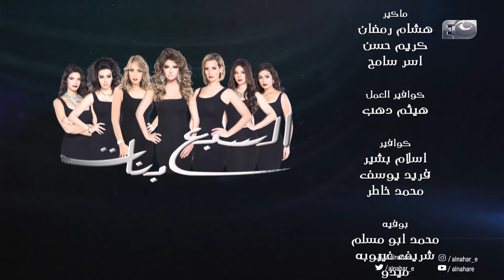Episode 04 - Sabaa Banat Series | الحلقة الرابعة - السبع بنات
يدور المسلسل حول 7 بنات شقيقات، كل واحدة منهن لها قصة وحكاية، وتدور في إطار اجتماعي، فإحداهن فتاة متعددة العلاقات يتم إتهامها بقتل رجل كانت على علاقة غير شرعية معه، ثم تصاب بالشلل، فماذا ستكون